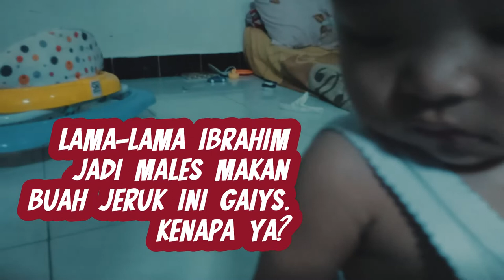Baby Makan Buah Asam Manisnya (Buah Jeruk), Ini Reaksinya!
Baby makan buah asam manis, buah jeruk.